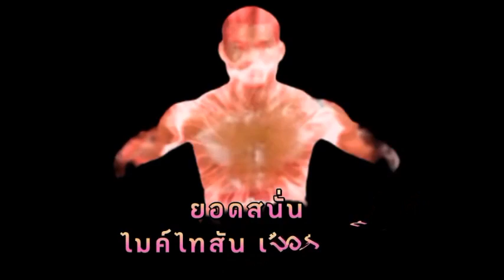พี่มีแต่ให้ ขับร้องโดย ทรงชัย รัตนสุบรรณ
คำร้อง / ทำนอง ทวีพงศ์ มณีนิล
ขับขานเพื่อการอนุรักษ์บทเพลงเก่า